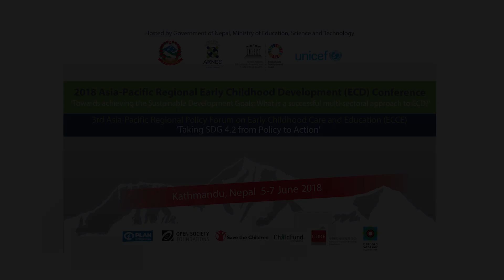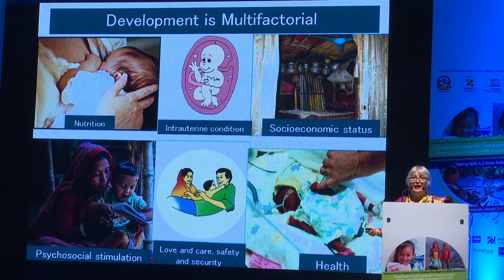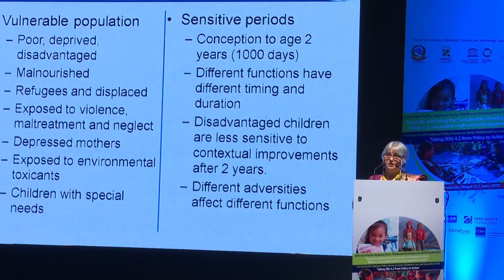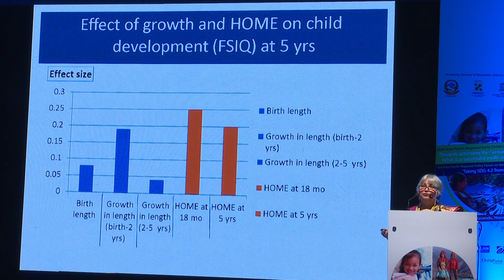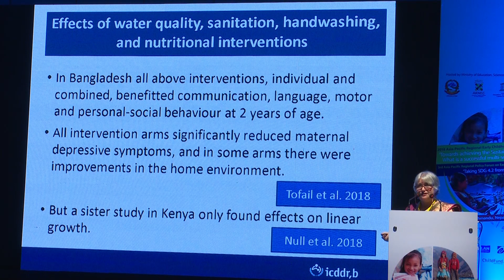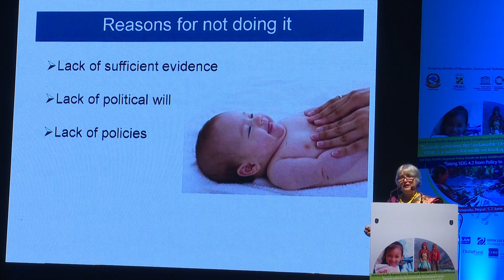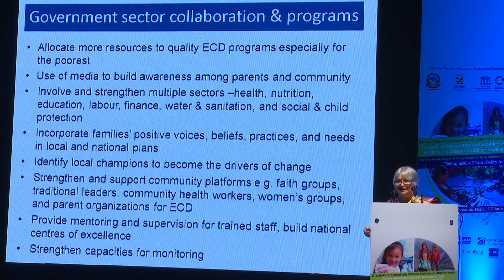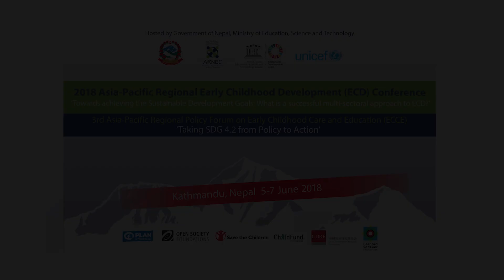Presentation: Subtheme 1 on Health and Nutrition Dr. Jena Derakhshani Hamadani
2018 Asia-Pacific Regional ECD Conference held in Kathmandu Nepal 5 -7 June 2018